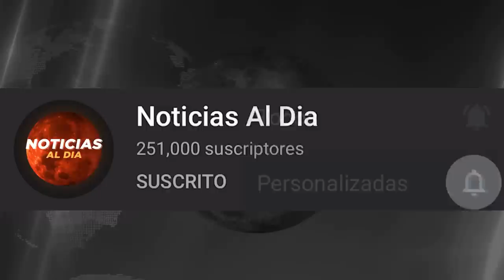RUSIA Y UCRANIA HOY NOTICIAS 28 DE ENERO 2023, COREA DEL NORTE CLARO MENSAJE TIQUETES HOY